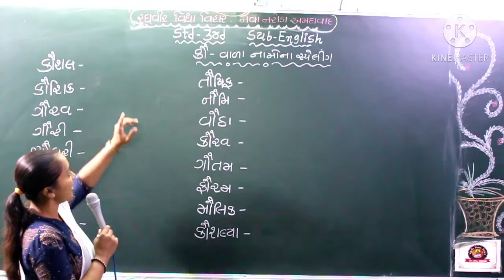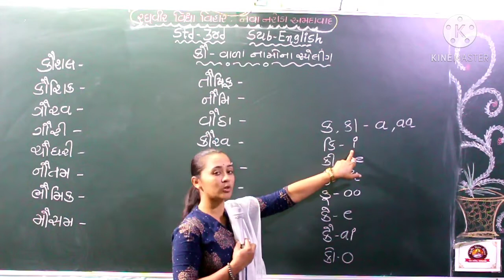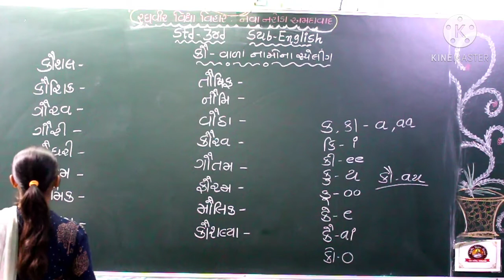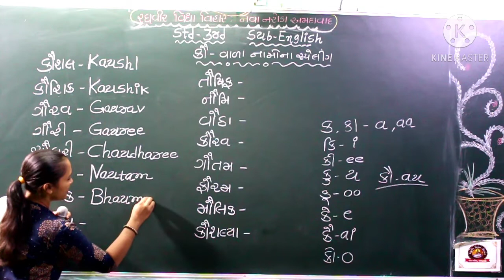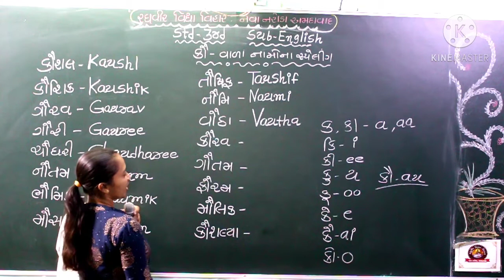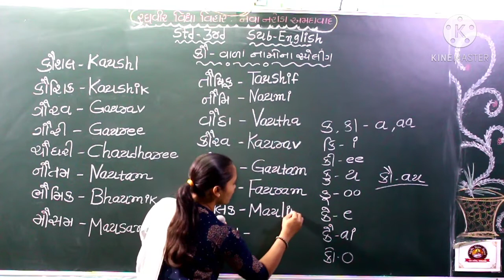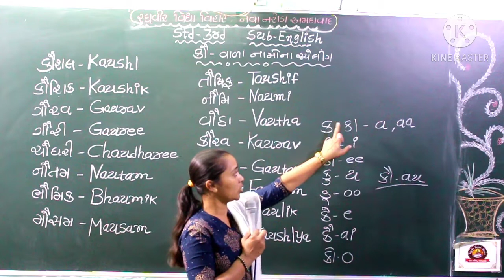ધોરણ 3 અંગ્રેજી